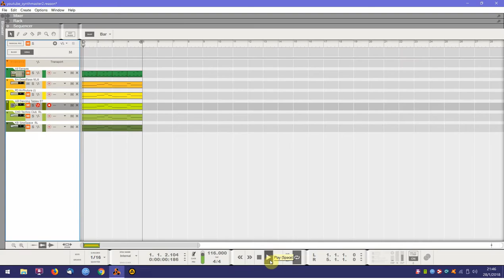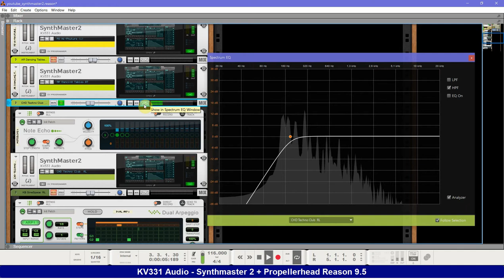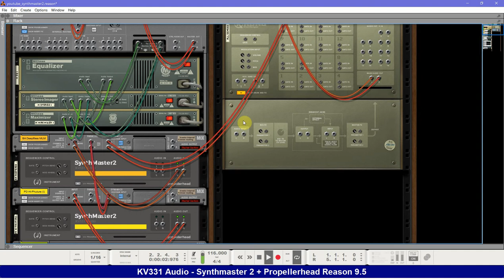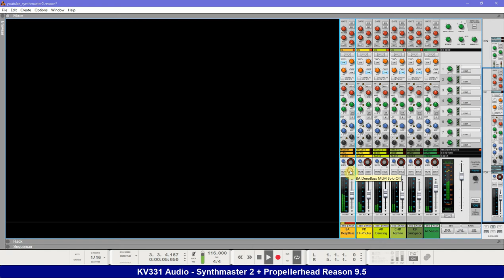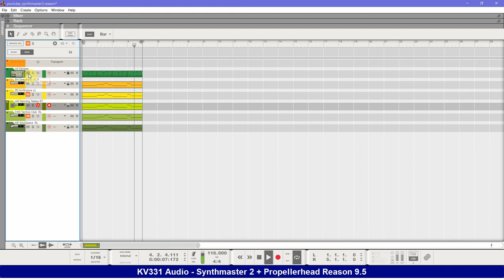Kv331 Audio Synthmaster 2 vsti + Reason 9.5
Nuevamente les dejamos el proyecto en manos de ustedes para que lo terminen o modifiquen a su gusto abajo le dejamos el enlace de descarga, nota no fomentamos la piratería tanto Reason como Synthmaster tienen que tenerlos por cuenta de ustedes.

Por favor si les pareció útil son bienvenidos a subscribirse al canal, recuerden que estarán apoyando a los futuros vídeos.